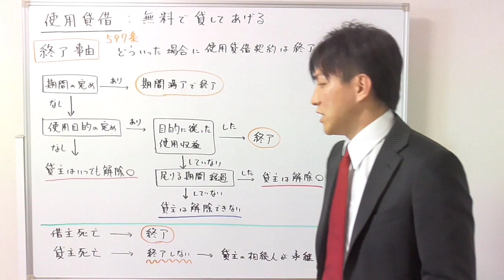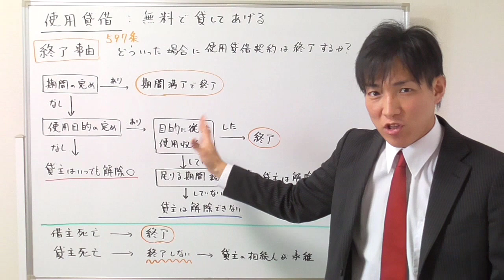【宅建】使用貸借、どういった場合に終了するか？